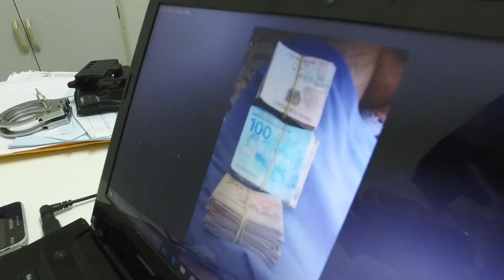VT PRISAO UNIVERSITARIO REED